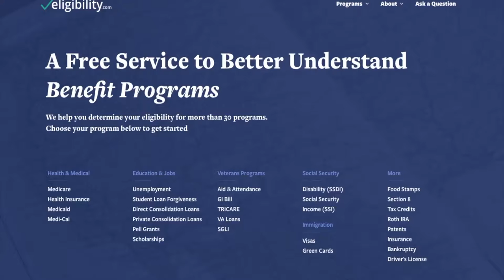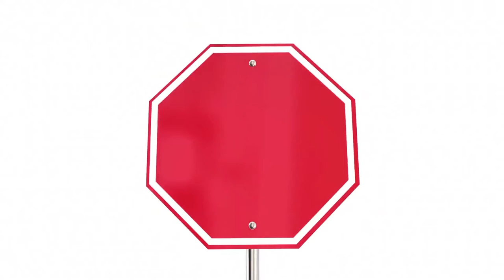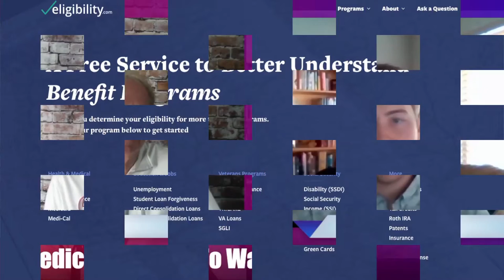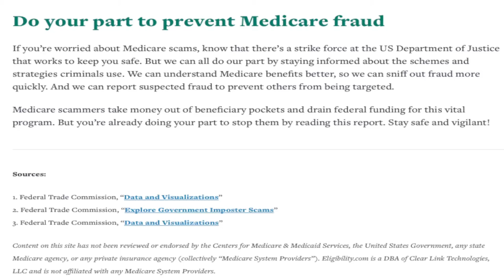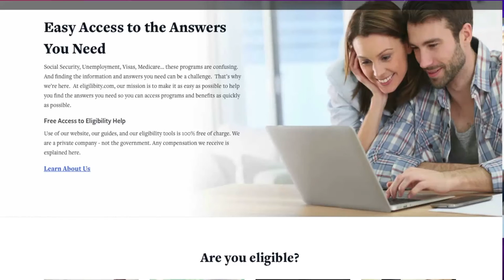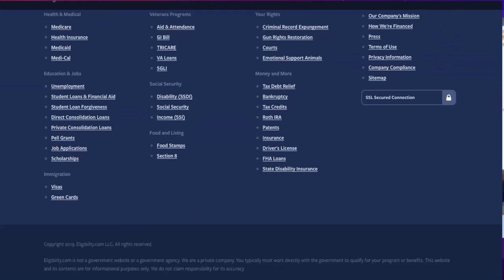The Time of Year for Medicare Scams — Pushy Sales Tactics of Medicare | BloomerBoomer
In this episode of “Boomer TV: Embrace Age, Empower Dreams Embrace Life,” Andy Asher, editor of BloomerBoomer.com finds out about all the different Medicare scams that can catch even the smartest people. He talks with Alex Enabnit with eligibility.com about how to spot the scams so you don't get caught up in it.